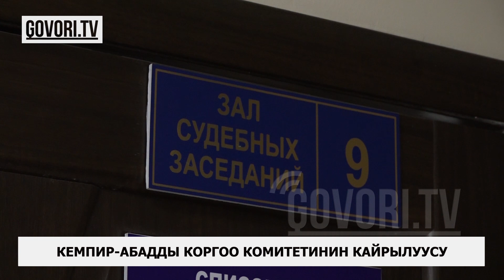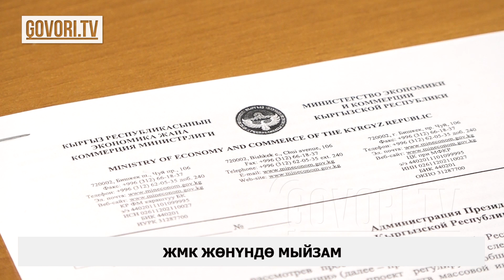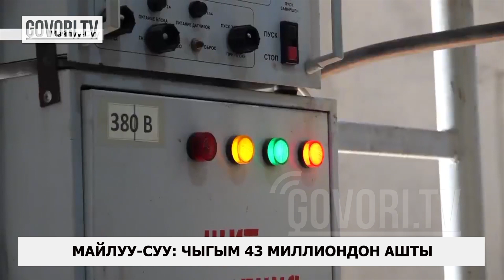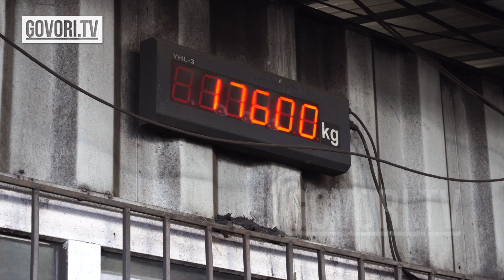Күндүн ыргагы: Майлуу-Суудагы чыгым 44 миллионго чукулдады. Баласын токмоктогон энеге иш козголду